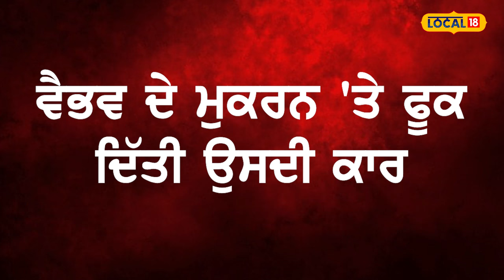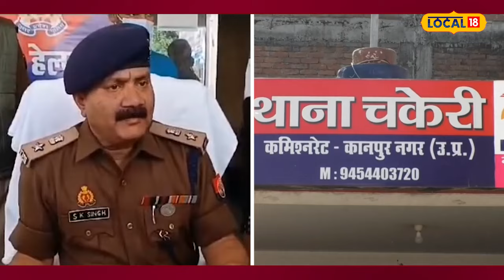Gender change: ਪਿਆਰ 'ਚ ਅੰਨ੍ਹੇ ਨੌਜਵਾਨ ਨੇ ਕਰਵਾਇਆ ਜੈਂਡਰ ਚੇਂਜ